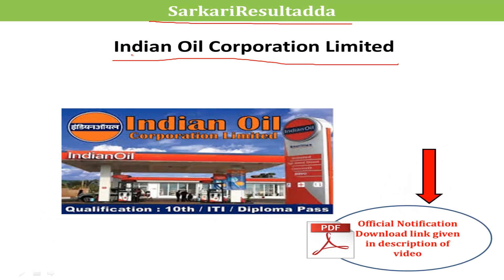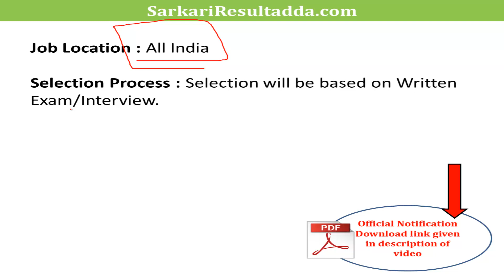Govt Jobs | Freejobalert | latest Government jobs | latest govt jobs 2018 | Rojgar Result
Govt Jobs | latest Govt Jobs 2018 | latest Government Jobs | Freejobalert |Rojgar Result

सरकारी नौकरी | Sarkari Naukri | Sarkari naukri in hindi 2018 | Sarkari naukri in hindi

Sarkari Naukri
sarkari naukri  in hindi 2018
sarkari naukri in hind